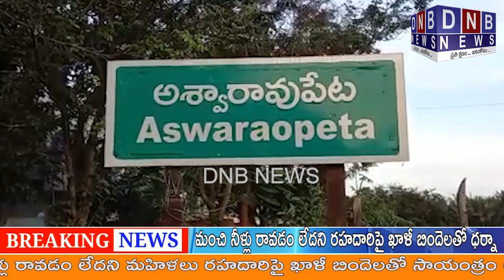మంచి నీళ్లు రావడం లేదని రహదారిపై ఖాళీ బిందెలతో ధర్నా : DNB NEWS